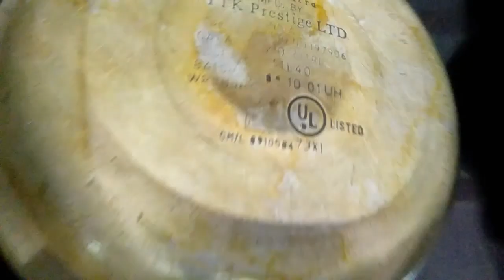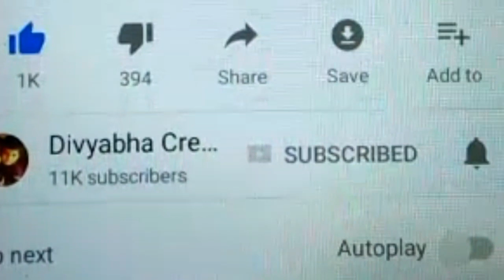कुकर साफ़ करने का आसान तारीका How to clean stained pressure cooker | how to clean burnt aluminum pan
Hello Friends.
I am sharing the easy method to clean burnt aluminum pressure cooker. Its very easy method .